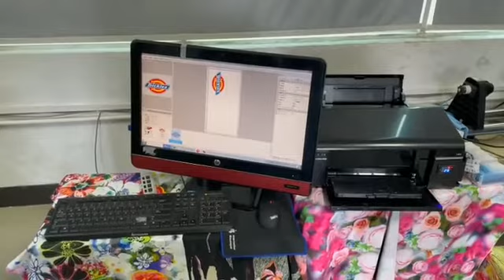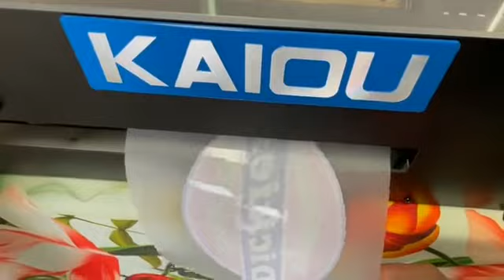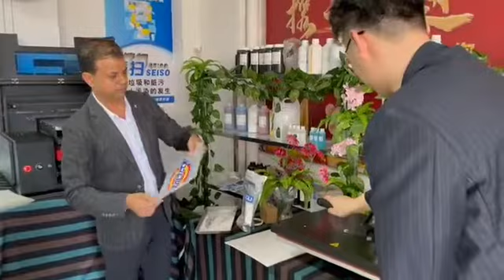KAIOU Brand New A3 Digital DTF Printer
Brand New A3 Size DTF Printer with L1800 Print head
No cutting, no waste!
Natural hollowing out!
White ink cycle!
Fine patterm!
Environmental protectoion!
No pollution!